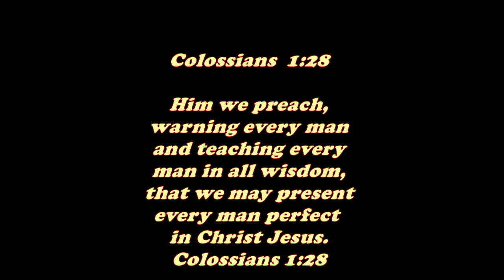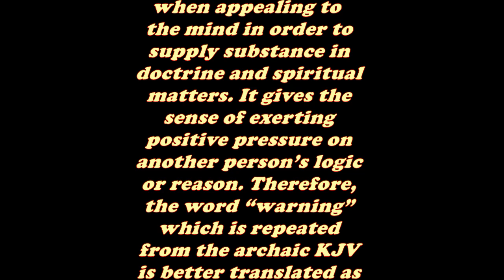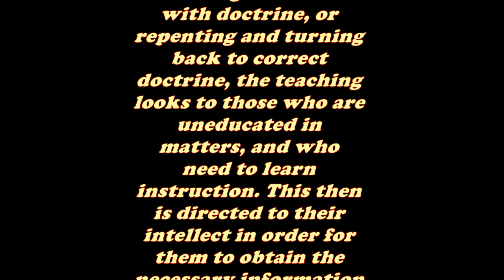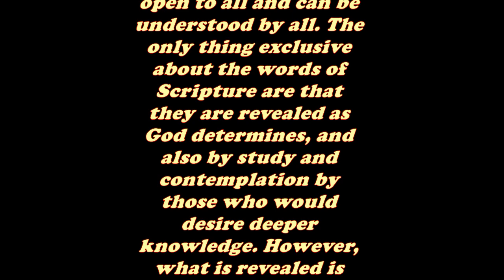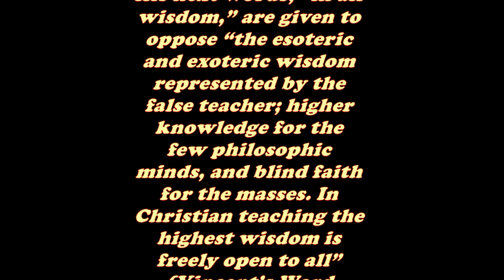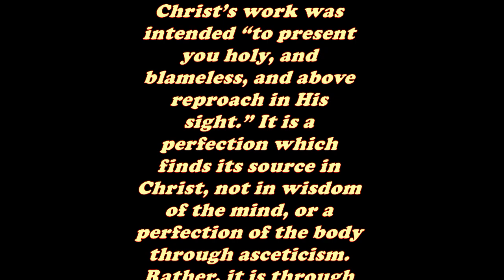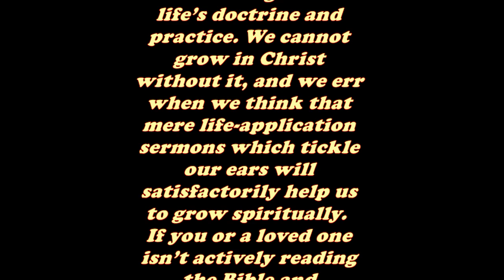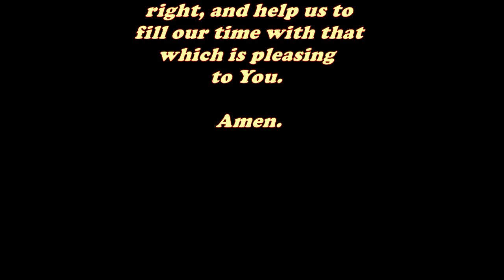Daily Bible Verse Commentary - Colossians 1:28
Colossians 1:28